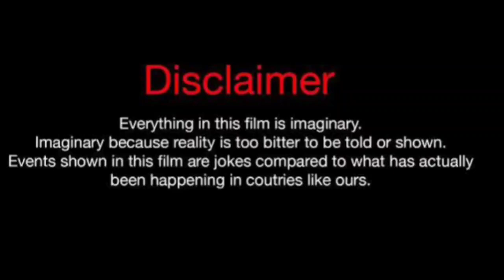Rayssa Corujo Vs Erica Pinkett (kountry Wayne Member) Real Life Partners 2024